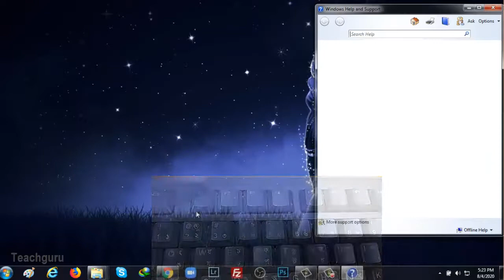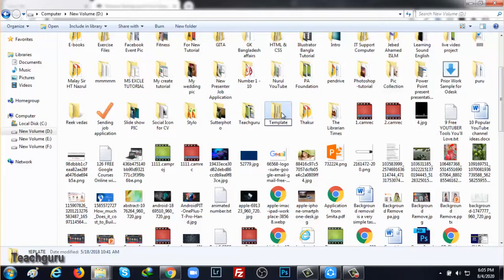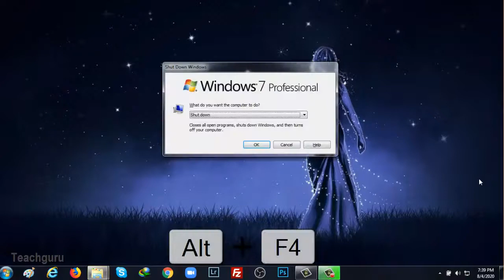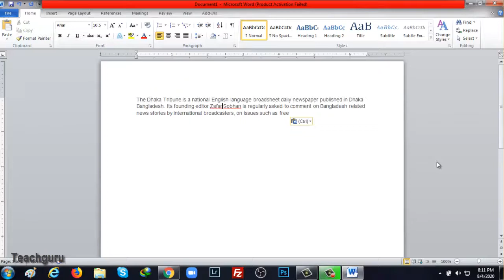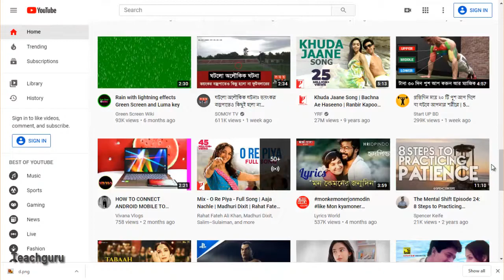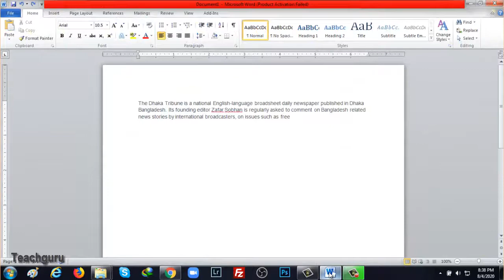What are the use of Function Keys F1 to F12 on the Keyboard ? Bangla Tutorial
1.COMPUTER AND LAPTOP shortcut key| shortcut key of LAPTOP AND COMPUTER| KEYBOARD SHORTCUT.
2.THE BEST USE OF FUNCTION KEYS F1 TO F12 on the keyboard.
3.HOW TO WORK OF COMPUTER SHORTCUT KEY | HOW TO WORK OF LAPTOP SHORTCUT KEY.
4.WHAT IS USE OF F1 TO F12 FUNCTION KES.
5.ENABLE | DISABLE FUNCTION KES.
6.Use of FN button on the laptop keyboard.
7.FUNCTION KEY TUTORIAL |FN KEY TUTORIAL.
8.THE USE OF FUNCTION KEYS OF ANY LAPTOP OR COMPUTER.
9.SHORTCUT KEY OF LENOVO LAPTOP | SHORTCUT KEY OF HP LAPTOP | SHORTCUT KEY OF DELL LAPTOP | SHORTCUT KEY OF ASUS LAPTOP | SHORTCUT KEY OF ACER LAPTOP| SHORTCUT KEY OF MICROSOFT LAPTOP.
10.TIPS AND TRICKS: FUNCTION KEYS.
11. TIPS AND TRICKS: SHORTCUT KEYS.
12. TIPS AND TRICKS: LAPTOP FUNCTION KEYS.
13. TIPS AND TRICKS: COMPUTER FUNCTION KEYS.
15.COMPUTER SHORTCUT KEYS TUTORIAL.